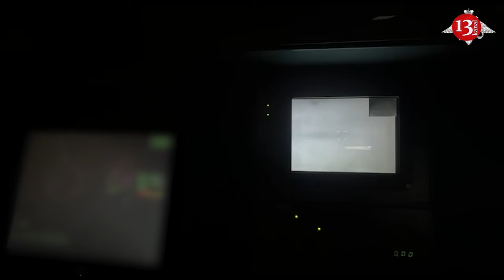Iran’s military reveals new details of President Raisi crash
The General Staff of Iran’s Armed Forces released the preliminary findings of the investigation into a helicopter crash that killed President Ebrahim Raisi and his delegation, Iranian news agencies Tasnim and Mehr reported.
An expert investigative committee arrived at the scene, the day after the fatal crash, and found no signs of bullet impacts or similar damage in the wreckage. The investigators determined that the aircraft had caught fire after it hit the ground, media reported, citing Iranian military officials.
Raisi’s helicopter did not deviate from its designated flight path, according to the findings. Around a minute and a half before the crash, the pilot communicated with the other two helicopters in the flight group, the report stated, adding that nothing suspicious was found in the conversations between the flight crew and dispatchers.
More details will be provided after further investigation, the committee added.
Raisi was flying in the northwestern Iranian province of East Azerbaijan when his aircraft crashed in the mountainous region, killing everyone aboard. Foreign Minister Hossein Amir-Abdollahian and Imam Mohammad Ali Ale-Hashem were also on the presidential helicopter.
“The complexity of the region, fog and low temperature,” slowed the search and rescue operation, forcing it to extend through the night, the investigators said. The exact crash site was found with the assistance of drones, they added.
Tehran announced that it will hold a presidential election on June 28. Vice President Mohammad Mokhber has become acting president in the meantime, with the approval of Supreme Leader Ayatollah Ali Khamenei.
The deaths of Raisi and  Hossein Amirabdollahian come as Iran continues to back militia groups in the wider Mideast to pressure its enemies, namely Israel and the United States.